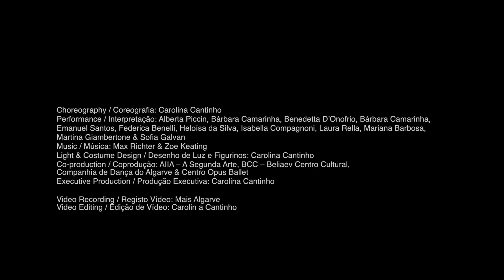TERRA PARALLELA // Opus Ballet // Carolina Cantinho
'Terra Parallela' is the result of an artistic residency in the city of Florence, where I worked with local students on the concepts of tradition and innovation, past and present. Together we tried to understand what they mean to us. Tradition and innovation are inherent elements of culture, therefore, we explored movement based on traditional customs and habits experienced by the dancers. We also tried to understand what changes have occurred in our daily lives, from innovation and technological advancement. It is between innovations and traditions that the human being places himself in the world and writes his history. Tradition is an “old innovation”, preserved by the culture of a people, which exists at a specific time and place.

'Terra Parallela' é o resultado de uma residência artística na cidade de Florença, onde trabalhei com alunos locais sobre os conceitos de tradição e inovação, passado e presente. Em conjunto procurámos perceber no que se traduzem. Tradição e inovação são elementos próprios da cultura, e portanto, explorámos movimento a partir de costumes e hábitos tradicionais vivenciados pelos intérpretes e tentámos perceber que mudanças ocorreram no nosso dia a dia, a partir da inovação e avanço tecnológico. É entre inovações e tradições, que o ser humano se insere no mundo e escreve a sua história. A tradição é uma “antiga inovação”, preservada pela cultura de um povo, que existe num tempo e lugar específicos.

CREDITS
Choreography / Coreografia: Carolina Cantinho

Performance / Interpretação: Alberta Piccin, Bárbara Camarinha, Benedetta D’Onofrio, Emanuel Santos, Federica Benelli, Heloísa da Silva, Isabella Compagnoni, Laura Rella, Mariana Barbosa, Martina Giambertone & Sofia Galvan

Light & Costume Design / Desenho de Luz e Figurinos: Carolina Cantinho

Co-production / Coprodução: AIIA – A Segunda Arte, BCC – Beliaev Centro Cultural, Companhia de Dança do Algarve & Opus Ballet Centro Coreografico

Executive Production / Produção Executiva: Carolina Cantinho

Duration / Duração: 15’
Age Rating / Classificação Etária: M/6

Premiére / Estreia
: 04/07/ 2019
Anfiteatro della Limonaia di Villa Strozzi, Firenze

Video Recording / Captação Vídeo: Mais Algarve
Video Editing / Edição de Vídeo: Carolina Cantinho